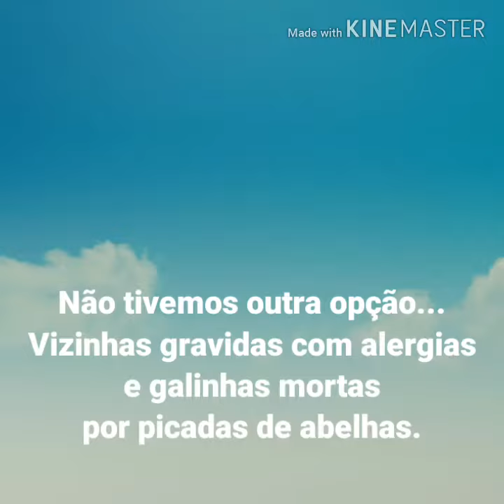ENXAME DE ABELHAS NA MINHA CASA.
Com a ajuda do apcultor DANIEL e o CORPO de BOMBEIROS, foram valentes em subir na escada numa altura de mais de 6 metros, tiveram o auxílio do mosqueteiros e a escada, espantaram as abelhas para saírem do buraco e depois tampar. Foram mais ou menos uns 3 anos que as abelhas ficaram ali na fenda das duas paredes e foram muitas picadas as 02:30hs da madrugada que não me fez dormir, minha vizinha Viviane que inumeras vezes ligava pro corpo de bombeiros e alegavam que não podiam ir.
Mas graças a Deus deu tudo certo e as abelhas foram embora e estamos bem.
Sempre faço VÍDEOS do meu decorrer do dia a dia e espero que gostem.